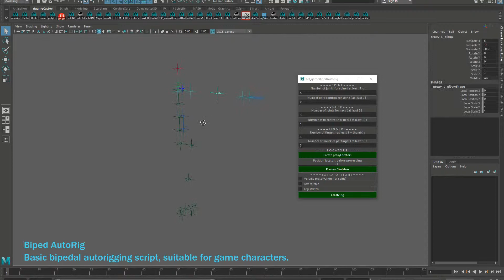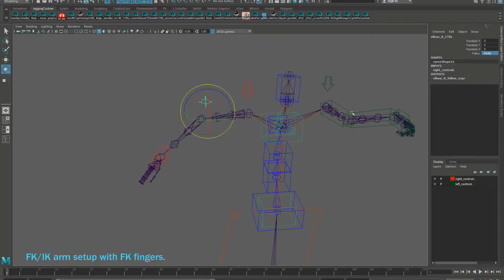Biped Auto-Rigging Script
Auto-rigging MEL script for bipedal creatures.
Suitable for game characters.

Visit webpage to download free scripts for Maya.

Note:
Some of scripts (or all of them) shown in clip might not be available for download, free or not. There are reasons why they are not shared, so no need to write to me, asking where to get them - thanks for understanding!